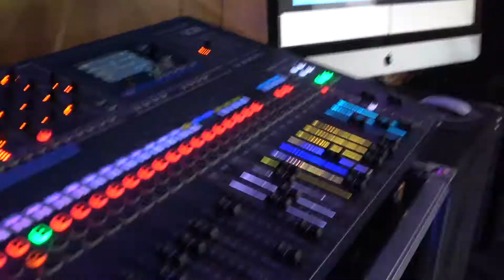VBS Living Water - Day 3 (2017)